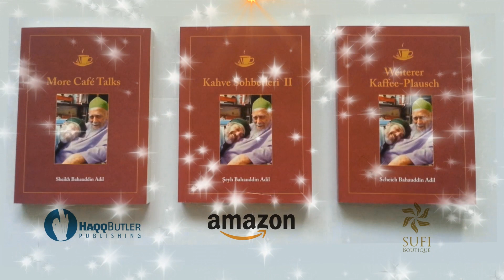Sheikh Bahauddin Adil - More Cafe Talks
You have to know what you are lookin g for. There are many doors for the one who is looking for doors, but there is no door like this door.

Wisdom of Sufism told by Sheikh Bahauddin, the Son of Sufi-Master Sheikh Nazim.

and amazon.